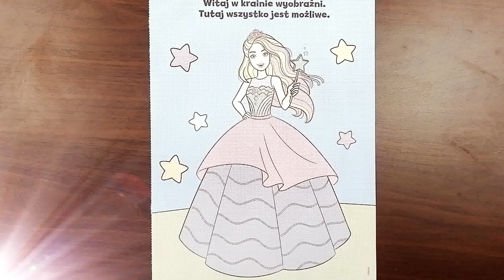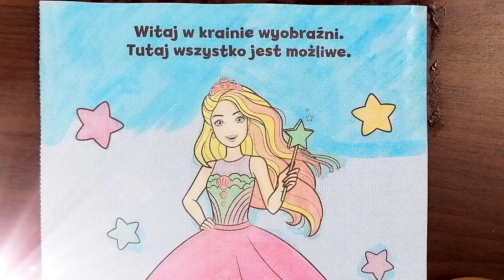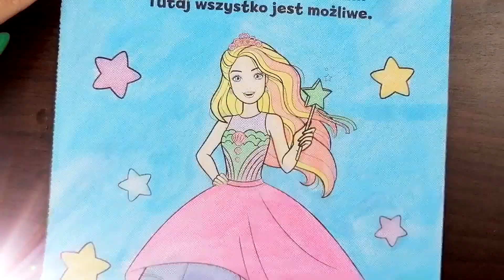Đồ chơi tô màu BARBIE | to mau barbie | tập tô màu búp bê barbie | coloring princess barbie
Xin chào 😊
Đồ chơi trẻ em - tô màu công chúa BARBIE. Coloring Barbie | coloring barbie princess

Tô màu elsa và anna | tô màu công chúa elsa anna | tô màu công chúa elsa | coloring elsa and anna

Tô màu búp bê barbie | Đồ chơi TÔ MÀU BÚP BÊ BARBIE PHONG CÁCH THỜI TRANG | coloring barbie doll

Đồ chơi trẻ em TÔ MÀU CHUỘT MINNIE | Coloring minnie mouse toys for kids | Сурет салу Микки Мауса

Tô màu heo peppa | tô màu Peppa Pig | tô màu heo peppa pig | coloring peppa pig |coloring book peppa